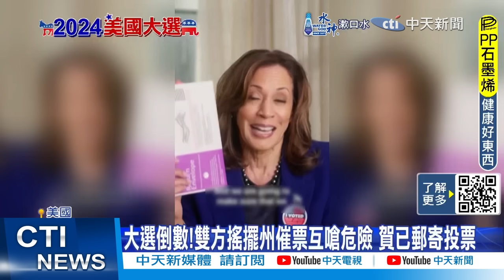【每日必看】愛荷華州選情逆轉?! CNN:民調落後曝光川普氣炸｜決戰7州!賀錦麗.川普互有領先 7500萬人提前投票 20241104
00:00 決戰7州!賀錦麗.川普互有領先 7500萬人提前投票
01:59 川普喬治亞州最後造勢 "出門投票派對慶功"
03:20 愛荷華州選情逆轉?! CNN:民調落後曝光川普氣炸